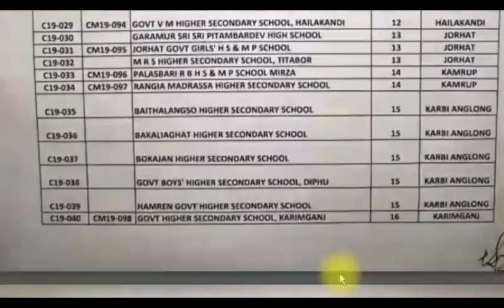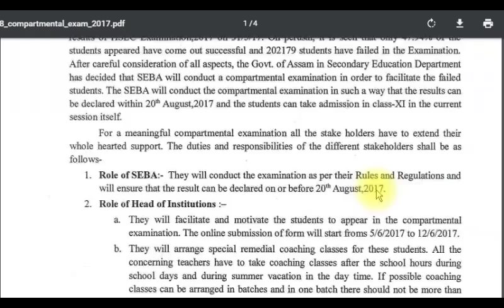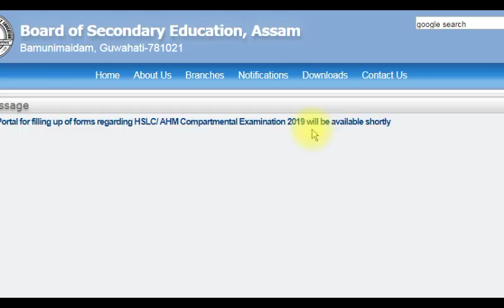SEBA HSLC Compartmental Exam 2019 | Notice & All Details | EduCare GK